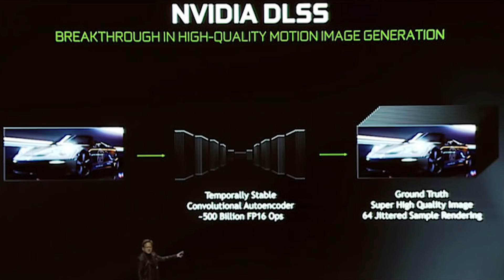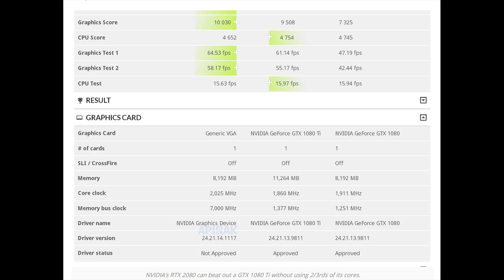What I Like About The New RTX GPUs - And It's Not Ray Tracing.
I go over some of the reasons I am excited for the new Nvidia GPU's and it certainly has nothing to do with Ray Tracing.

Sources
Nvidia.com
Wccftech.com
Pixaby.com